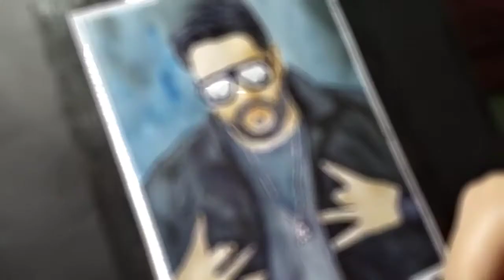How to draw Badshah facel How to shade on face.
👉how to draw Badshah how to draw badshah face how to draw badshah step by step badshah drawing how to shade on face badshah potrait drawing face drawing tutorial